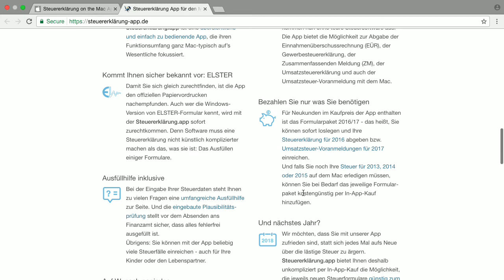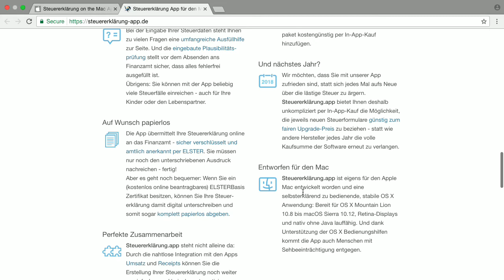Steuererklärung für Mac - Bits und so #524